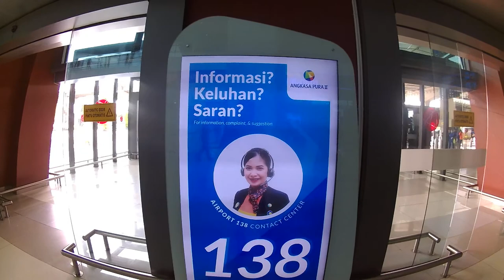Bus Bandara Soekarno Hatta dari Terminal 3 Ultima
Dapatkan Poin senilai 40.000 rupiah untuk pemesanan tiket di Redbus dengan membuat akun Redbus disini